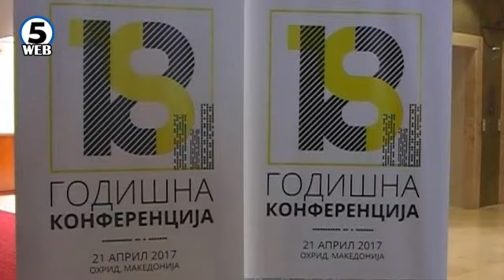Штериев: Политичката криза неповолно влијае врз финансиските текови